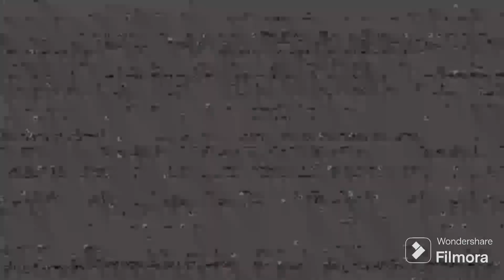Fnaf vr part. 7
Thank you guys and gals so much for the support from the last couple of videos, I will be continuing to post more videos and learning about different styles of videos I can do. Also make sure to check out my YouTube community page for some other content whether that be updates on videos, to merchandise drops. Anyway see you guys and gals in the next video peace ✌🏾